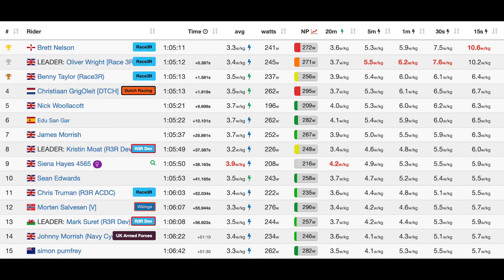London Loop Octane